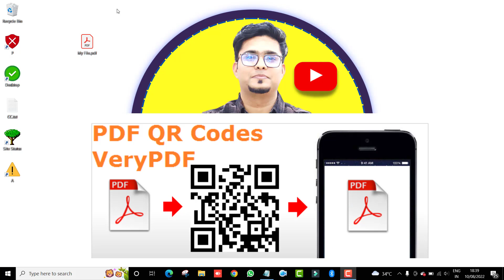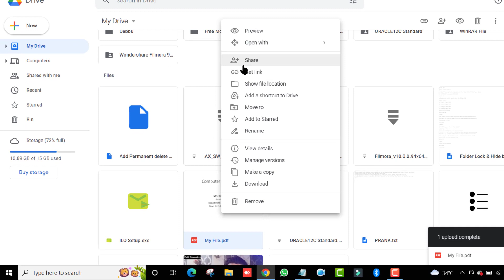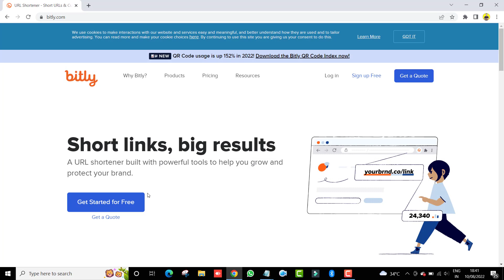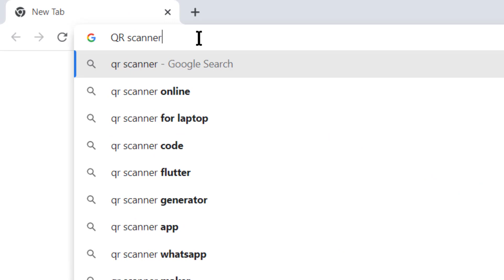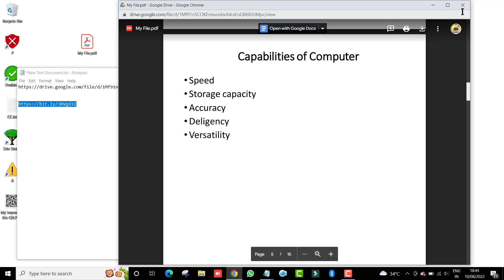How to Convert PDF into QR code | How to make a QR code for a PDF, JPG or PNG File Type 2022 🔥🔥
Creativity is the lifeblood of any business. Many companies have incorporated the creative use of QR codes into their campaigns and seen positive results.

Are you looking for ways to improve customer experience?
Transform traditional catalogs, user manuals, or menus?
Or maybe supercharge your student’s learning experience with cool reference materials?

In this video, we are going to learn how all this is possible with File QR codes.

By scanning a File QR code using a smartphone camera or QR code scanner app, your audience can get a soft copy of your file and view it anytime they want!

With a File QR Code, your audience can view your file right on their smartphone screen.

Creating a File QR Code is easy way... keep watching fully...